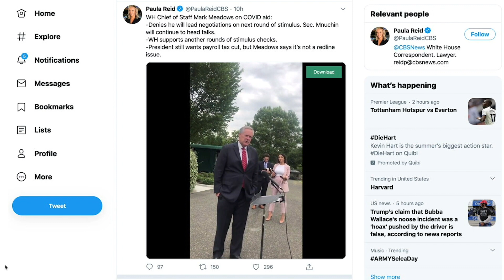Trump now SUPPORTING Second Stimulus Check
Well it seems a second stimulus check is now more likely than ever. Today two government officials made statements saying it was highly likely. Whitehouse chief of staff Mark Meadows and Senate Majority Leader Mitch McConnel both talked about the possibility of another round of economic impact payments at two separate press conferences.